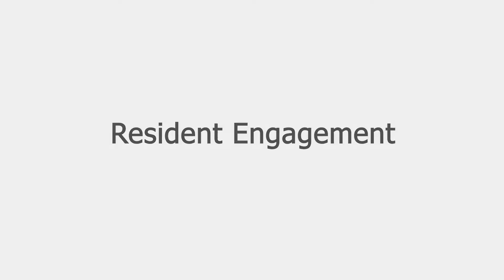Resident Engagement Program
The Residence at South Windsor Farms resident, Dorothy, shares her experience of our Resident Engagement program at her community located in South Windsor, CT.

LCB Senior Living engagement programs are all about continuing education, arts and culture, physical wellness, and entertainment meant to challenge, educate, inspire and delight our residents every day!